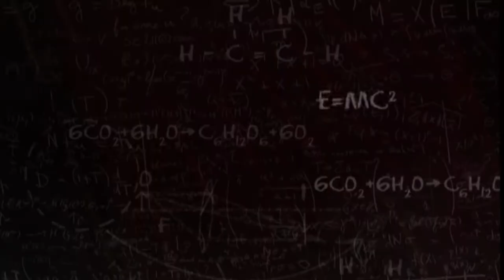Teaser - Memória Científica - Iracema de Oliveira Moraes